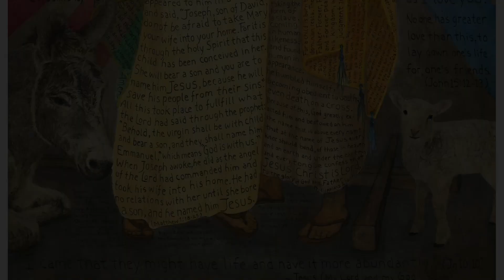Christmas 2022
St. John the Evangelist Anglican Church, Port Hope, Ontario